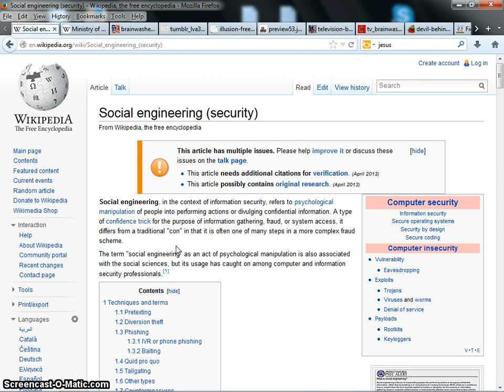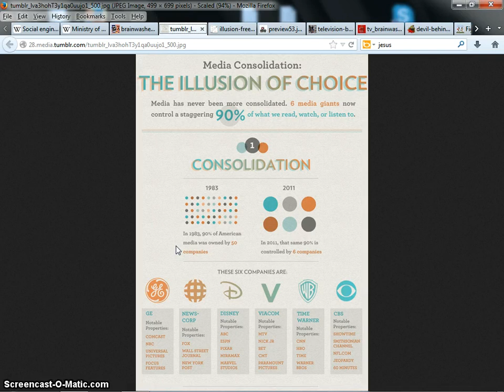The dangers of TV Movies Games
The hidden dangers of movies video games and television.